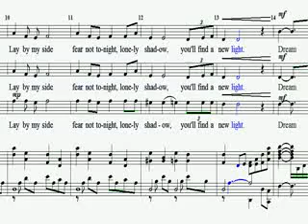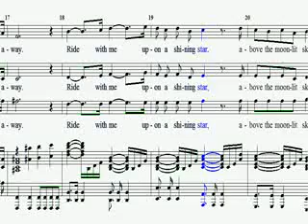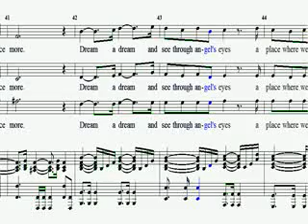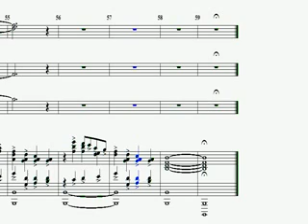Dream a Dream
Choir Practice SAB